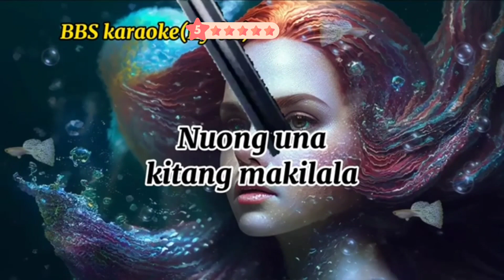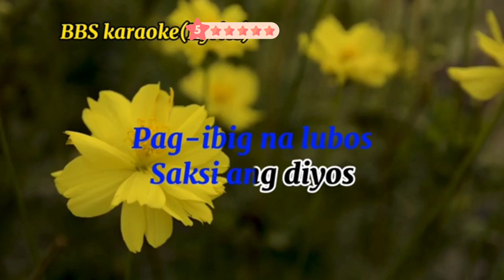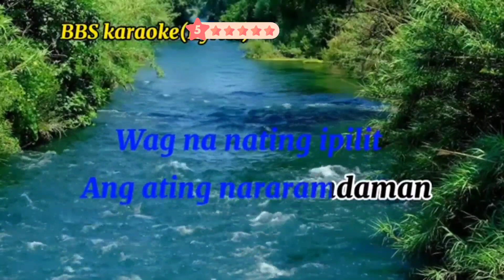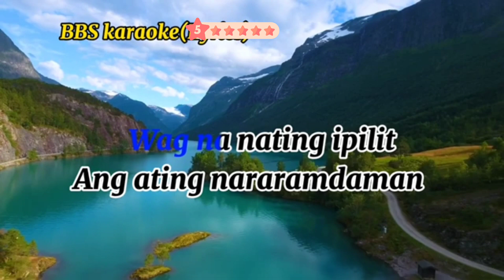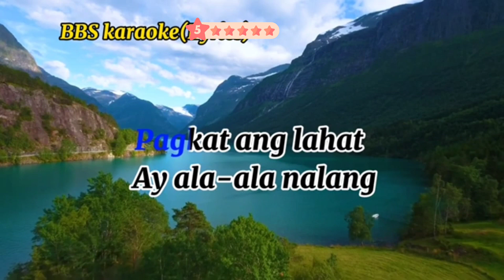Pangarap Nalang/Kring Kring/Karaoke version.